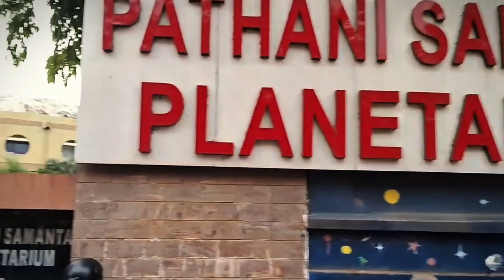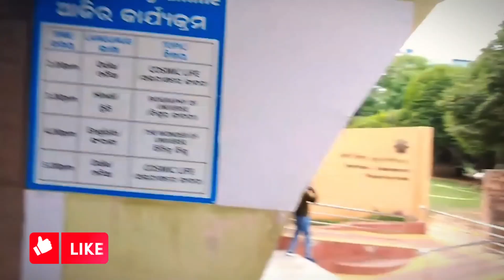UFO Se Universe Ki Sair | Aniket Mishra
VLOG #07
Join us for a day filled with excitement, exploration, and delicious food in our latest vlog! Start your morning off right with us as we bask in the glow of a beautiful sunrise, setting the tone for a day full of promise and adventure.

After a leisurely morning, join us for a mouthwatering homemade lunch that's sure to tantalize your taste buds and satisfy your cravings. From savory dishes to sweet treats, every bite is a celebration of good food and great company.

But the fun doesn't end there! Strap in as we embark on a thrilling journey to the Pathani Samanta Planetarium with my friend. Follow along as we book a show and immerse ourselves in the wonders of the cosmos, marveling at the beauty and complexity of the universe.

After a mesmerizing experience at the planetarium, join us as we head to Esplanade for a well-deserved burger indulgence. Sink your teeth into juicy patties, fresh veggies, and melted cheese, savoring every mouthful of this culinary delight.

As the day draws to a close, join us on the journey back home, reflecting on the memories we've created and the experiences we've shared. From the beauty of nature to the thrill of discovery and the joy of good food, today has been a day to remember.